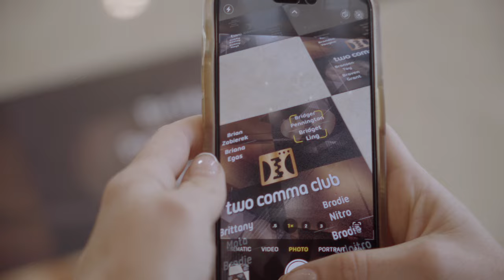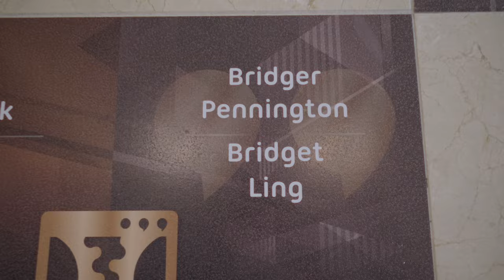Freedom Queen's Path to a Million Dollars: Bridget James Ling' Story | LK Documentary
Discover the inspiring journey of Bridget James Ling.

In this video, Bridget opens up about her initial inspiration, the challenges she faced, and her unwavering commitment to helping women become their own bosses. Discover how she overcame failures, scaled her business, and reached the million-dollar milestone. Bridget's story is a testament to the power of authenticity, determination, and believing in oneself. Join us as we delve into her journey and the exciting future of Freedom Queen!

CHAPTERS:
00:00 - Introduction
00:21 - The Initial Idea and Inspiration
02:05 - Overcoming Failures and Challenges
02:31 - Hitting the First 10K Month
03:11 - Celebrating Success and Gratitude
03:26 - The Impact of Hitting 1 Million
05:11 - Future Plans and Vision for Freedom Queen

In FILMMAKING, storytelling is at the core. It's about weaving a narrative that engages, entertains, and resonates with audiences. Whether it's a gripping thriller, a heartwarming drama, or a mind-bending science fiction epic, FILMMAKING has the power to transport viewers to different worlds and evoke a wide range of emotions.

Freedom Queen:
Freedom Queen is a thriving community of ambitious women entrepreneurs.
Many aspiring businesswomen find inspiration and guidance from Freedom Queen.
Bridget James, the founder of Freedom Queen, has empowered countless women.
Freedom Queen provides valuable resources for female entrepreneurs.
Joining Freedom Queen can be a transformative experience for businesswomen.

Million dollars:
Achieving a million dollars in revenue is a significant milestone for any business.
Some entrepreneurs set their sights on making a million dollars as a financial goal.
Hitting a million dollars in sales can be a game-changer for a startup.
Reaching the million-dollar mark requires strategic planning and hard work.
There are various paths to earning a million dollars, from investments to business ventures.

Entrepreneurship:
Entrepreneurship is the pursuit of innovative business opportunities.
Many people are drawn to entrepreneurship because of its potential for creativity.
Successful entrepreneurship often involves taking calculated risks.
Entrepreneurs are known for their ability to adapt to changing market conditions.
Entrepreneurship can lead to financial independence and personal fulfillment.

Online movement:
An online movement can gather people from around the world for a common cause.
Social media platforms have played a significant role in the growth of online movements.
Online movements can be a powerful force for social change and awareness.
Building an online movement often requires effective digital marketing.
Many influencers use their online presence to mobilize support for their movements.

Business owner:
Being a business owner comes with a lot of responsibility and decision-making.
Small business owners are the backbone of the economy in many countries.
Entrepreneurs often start as sole business owners and later expand their ventures.
Business owners must be prepared to face challenges and adapt to market dynamics.
Successful business owners are known for their leadership and vision.